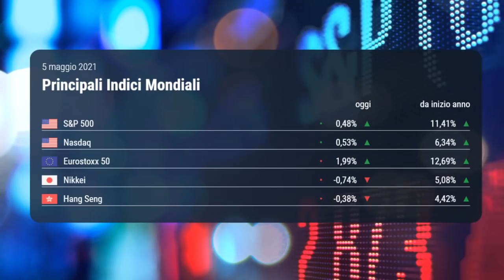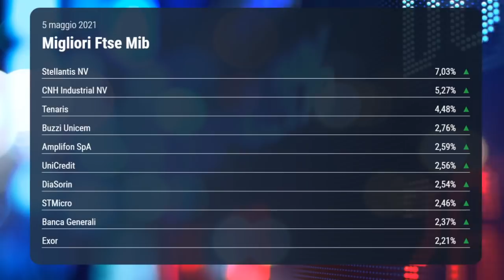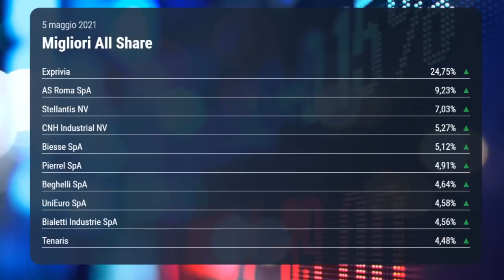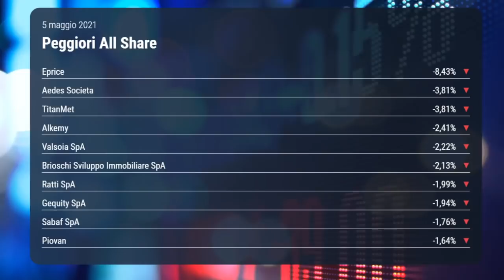OGGI IN BORSA, 5 maggio 2021| Ftse Mib, Stellantis top performer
La Borsa di Milano oggi, 5 maggio 2021, ha chiuso la seduta in solido territorio positivo. Sul Ftse Mib spicca il balzo di Stellantis in scia della pubblicazione della trimestrale. Spread in rialzo.